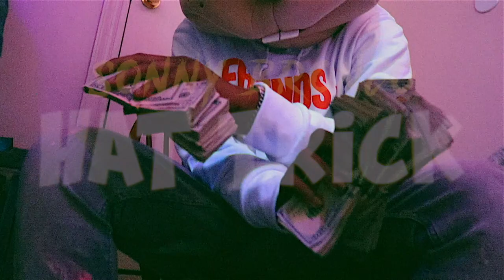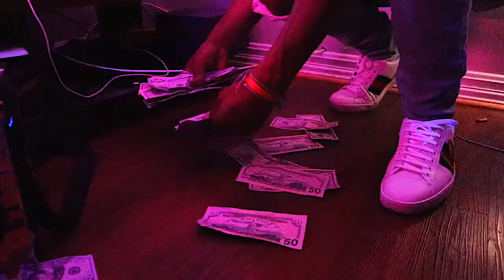Sonny Bronco - Hat Trick [Music Video] Dir.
Hagerstown artist Sonny Bronco performs his hot new track "Hat Trick"

Directed By @packvisuals